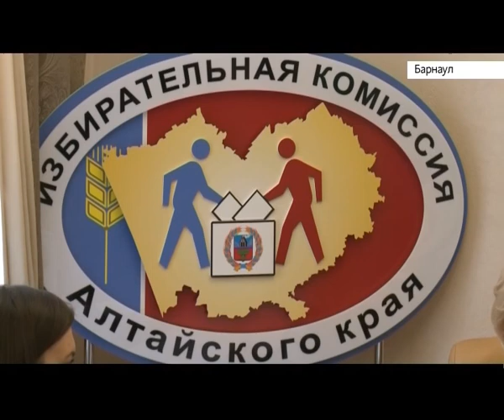Крайизбирком продолжает проверку документов кандидатов в депутаты АКЗС